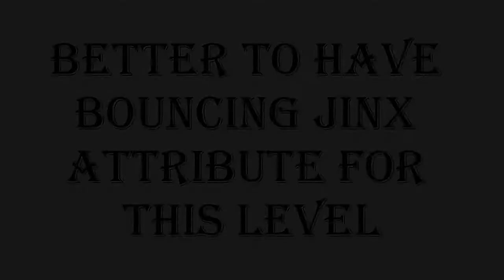HARRY POTTER AND THE GOBLET OF FIRE: JINX ALL GARGOYLES, MOODY CHALLENGES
CONTENT:
Side Quest, To jinx all the Gargoyles, Location: Moody Challenges.

About The Game:
Harry Potter and the Goblet of Fire is an action-adventure video game based on the film Harry Potter and the Goblet of Fire, which in turn is based on J. K. Rowling's Harry Potter and the Goblet of Fire, the fourth novel in the Harry Potter series. The game was released in 2005 to coincide with the release of the film of the same name, for Game Boy Advance, GameCube, Microsoft Windows, Nintendo DS, PlayStation 2, Xbox, and PlayStation Portable.
The game received mixed reviews from critics, with reviewers enjoying the scope of the games spells and gameplay, but being less impressed by the game's short length, and the game not featuring the free roaming components of previous games.